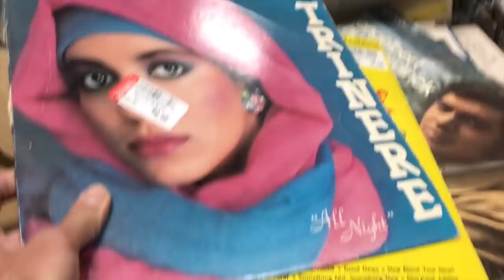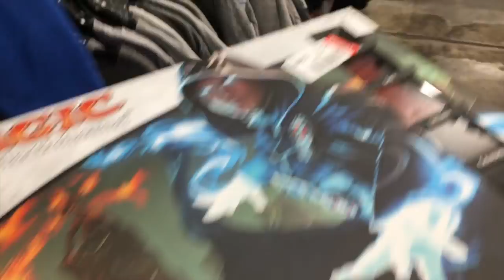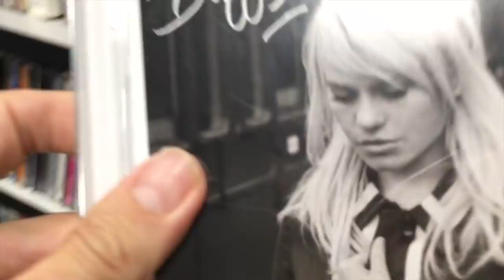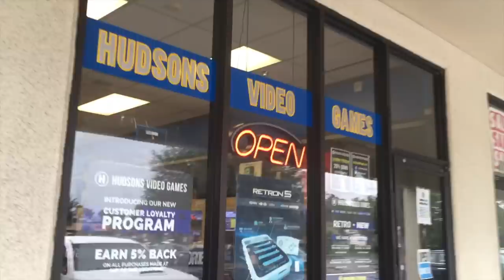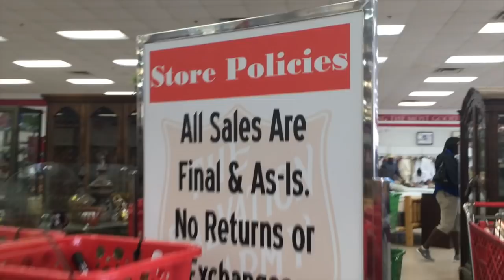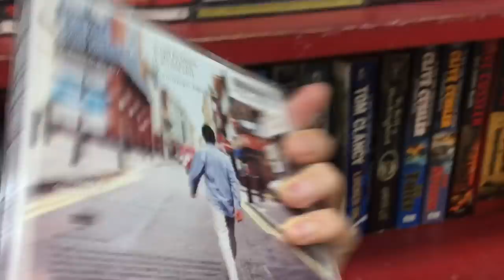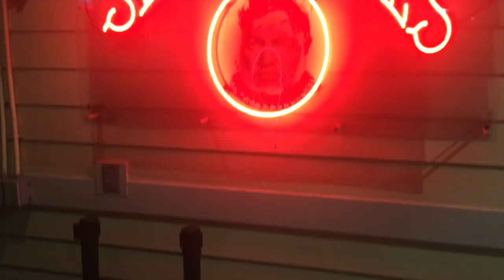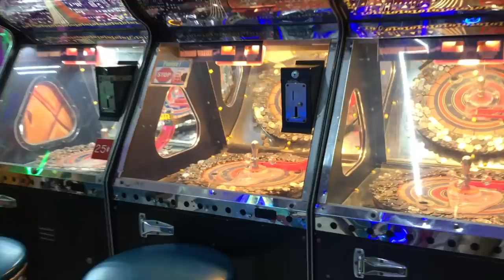Florida Vlog 4 - Brits visit huge US thrift stores!!! How do they compare to UK charity shops??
UK resellers visit huge US thrift stores!!! How do they compare to UK charity shops??